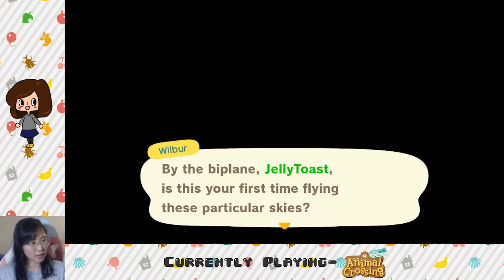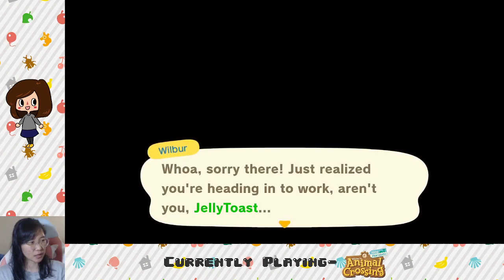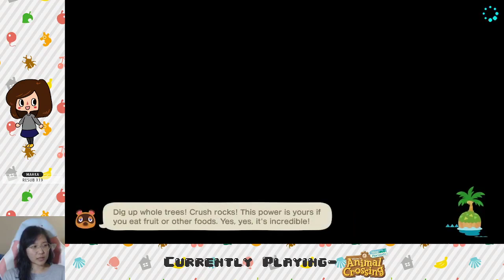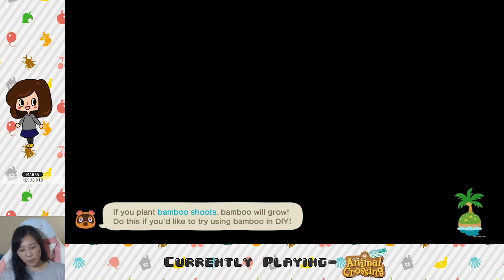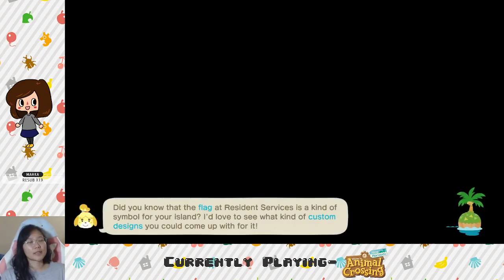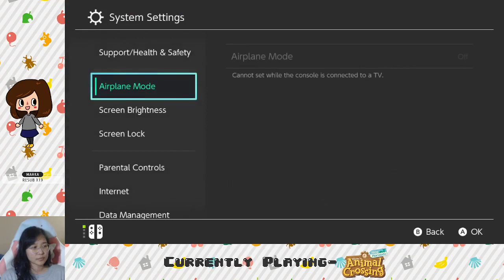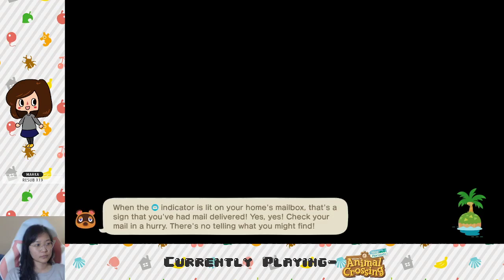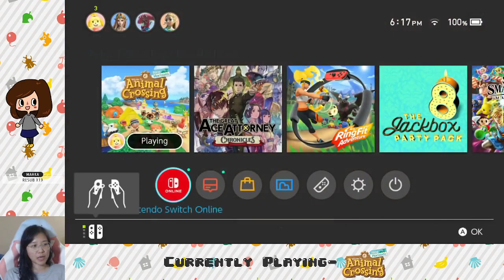Amiibo haul and Happy Home Paradise!!!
I HAVE BEEN BLESSED BY THE AMIIBO GODS

Stay toasty :)